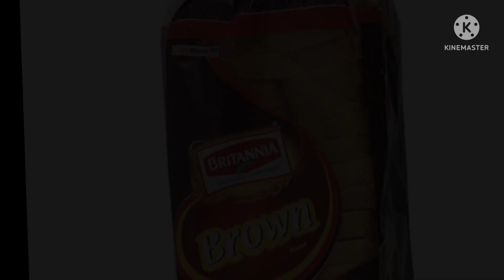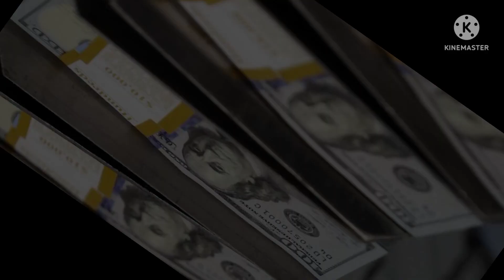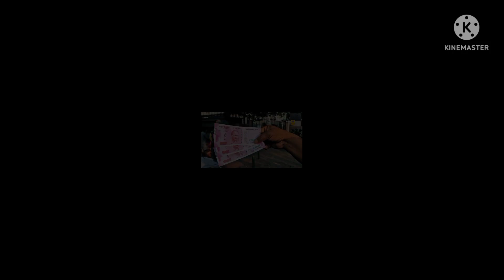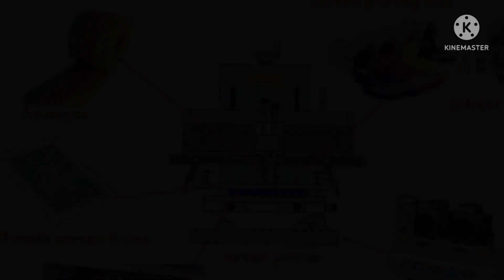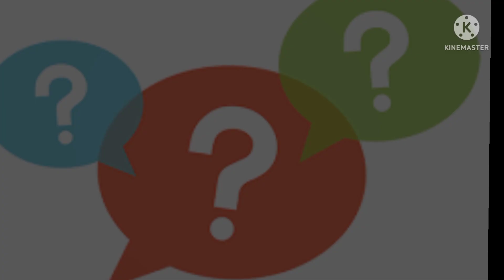नोट छापने की मशीन का क्या नाम है?Indian Money Manufacturing @factubeworld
नोट छापने की मशीन का क्या नाम है?
video highlights
नोट कहाँ छापे जाते है?
भारत में रुपया कैसे बनता है?
₹ 1 का नोट कैसे बनता है?
यह कोन तय करता हे की अब नये नोट छाप लेने चाहिए?
मंहगाई क्यों बढ़ती है?
सरकार unlimited पैसा क्यों नहीं छापती?